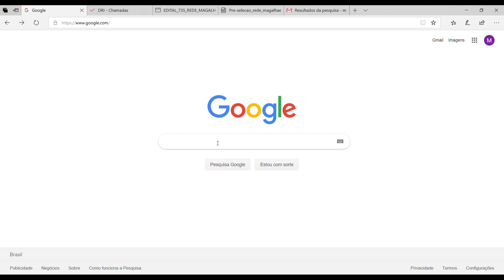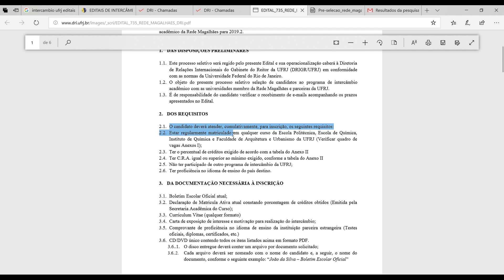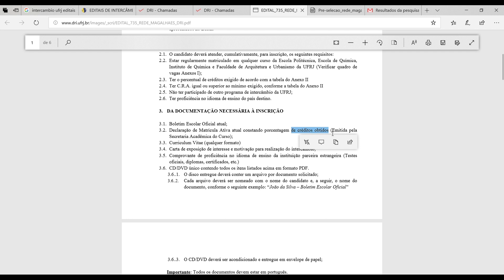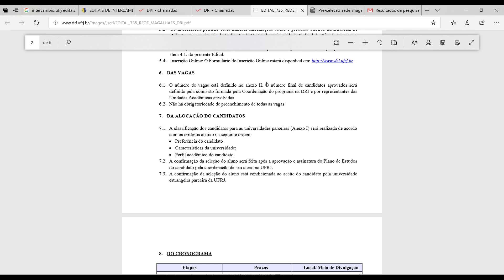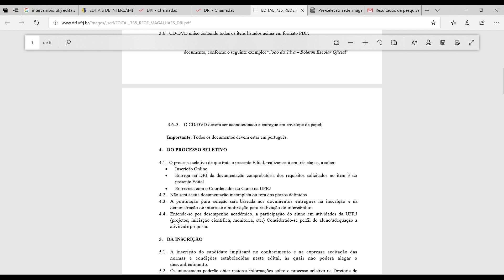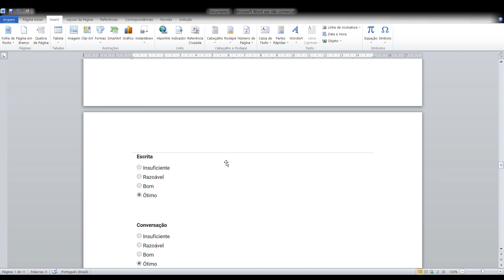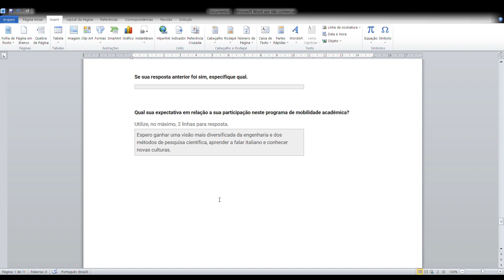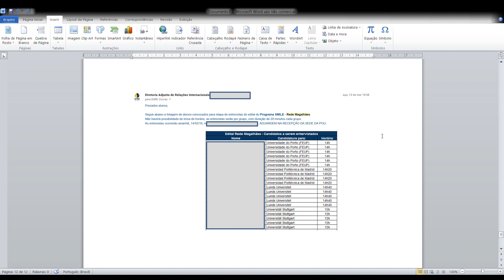Intercâmbio acadêmico UFRJ l Como eu consegui um intercambio para FRANÇA l Processo e dicas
Olá pessoal, esse é o primeiro vídeo na série sobre intercâmbio acadêmico! Qualquer dúvida é só perguntar aqui nos comentários! .